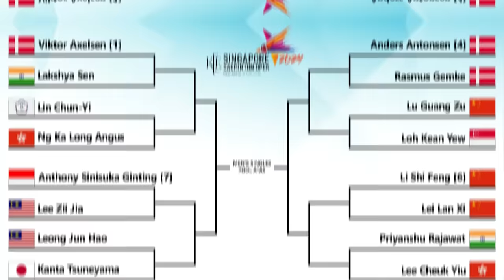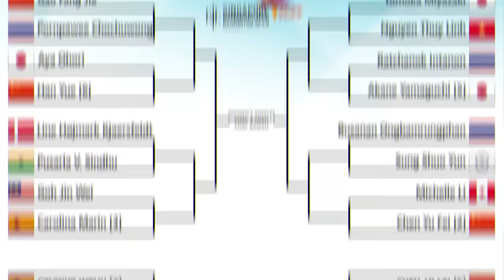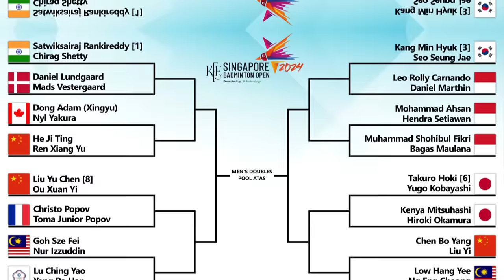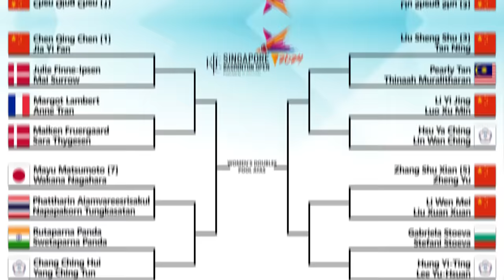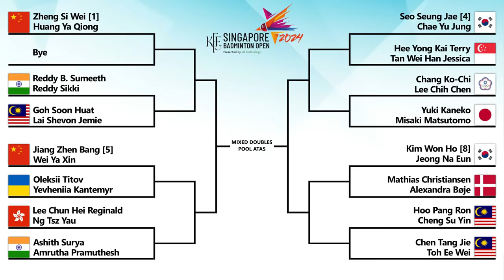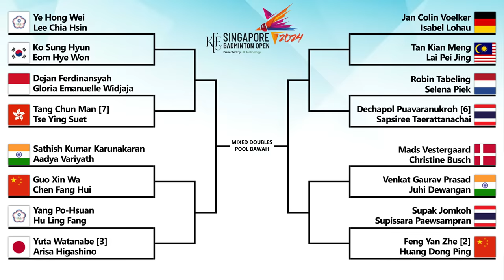Hasil Drawing Singapore Open 2024. Drawnya Ngajak Tawuran 😭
Hasil Drawing KFF Singapore Badminton Open 2024. Ganda Putra Ada Perang Saudara